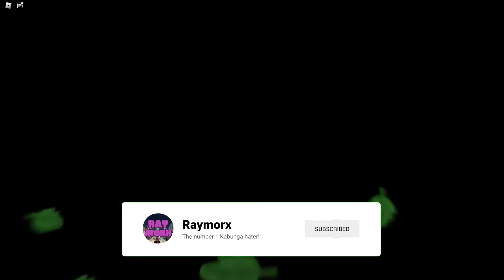*NEW* Tales Of Tanorio EVENT TODAY!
Festive Sneako
Chicken
Ural
JunLok
ItzOliver
ThinkRun
Dogey5
PuzzleJR
KHFury
Supercool